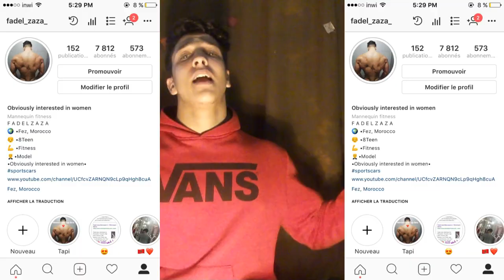تأثير كمال الأجسام على الطول !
زيادة الطول 6 سنتيمترات على الأقل مضمون مجرب سريع,
زيادة الطول 7 سم